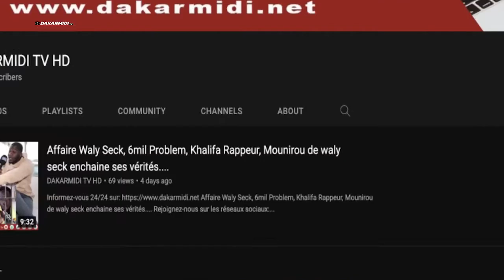Violences post-électorales : Idrissa Seck raille l'opposition et lance des piques